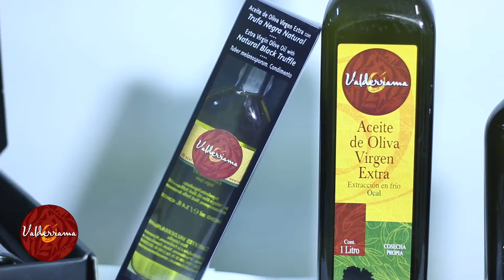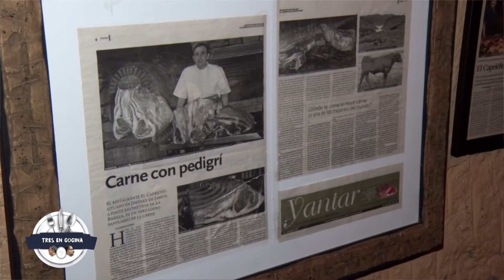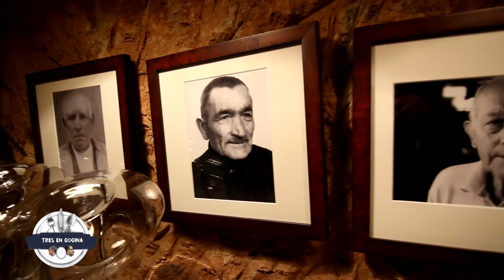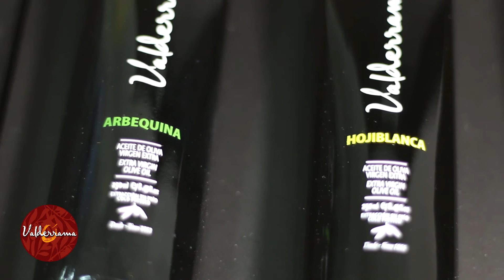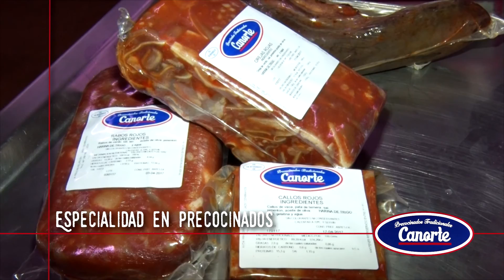TRES EN COCINA 19 - TEMPORADA 2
José Gordón, responsable de la Bodega El Capricho, nos cuenta como paso de la bodega creada por su abuelo, al templo de la carne de buey que es hoy día. En la cocina nos enseña 4 de los platos que componen su menú esta temporada.